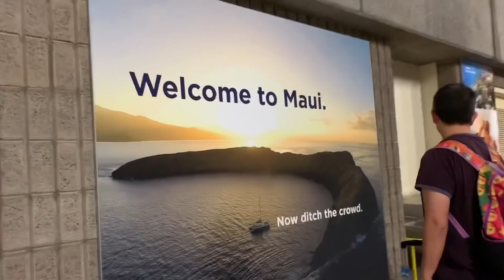🏝Ellie&Addie go to Maui, Music Credit: Torres Kahele and Napua Greig(Lava)The Tide(Travel)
Ellie&addie,Maui, Hawaii,Southwest Airlines,vacation,good vibes, gerber baby , Tik Tok, disney , Pixar, lava song, the tide, travel song,